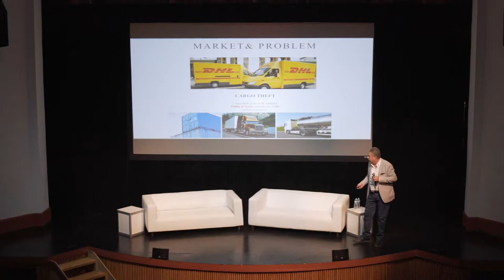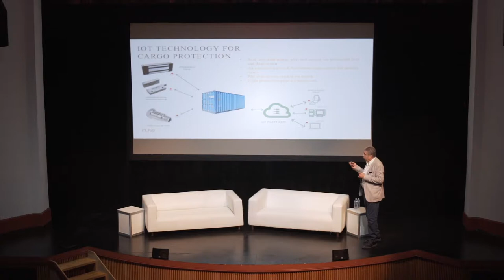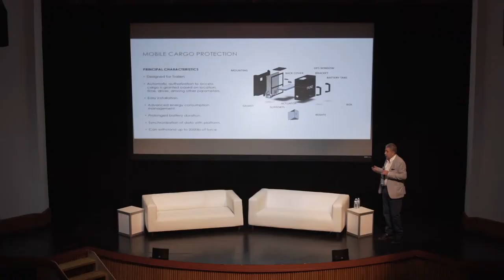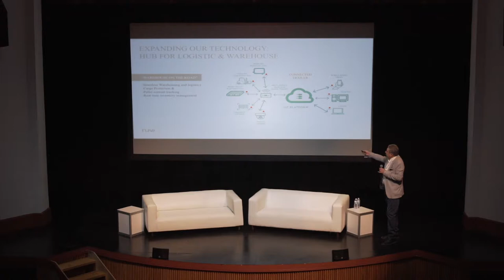FoL 2018 Pitch Competition Nuve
Startup Pitch Competition - Nuve

The Future of Logistics Tech Summit is the first event of its kind, focusing solely on technology and how it is causing a rapid and unprecedented change in the logistics industry. The program has a curated agenda including panels on topics such as blockchain and autonomous vehicles – a startup pitch competition, and keynote speeches by leading industry disruptors.

Join us and learn how technological advances are radically changing the industry landscape, and how you can stay ahead of the game.